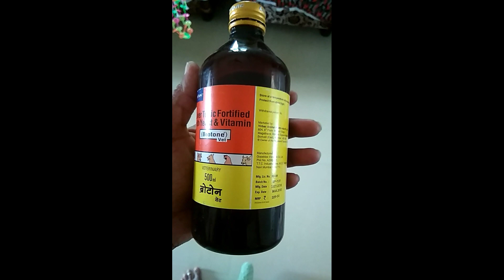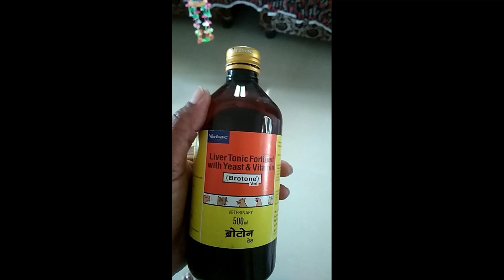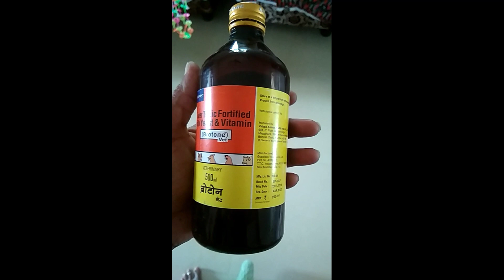Nattu kozhi weight increasing